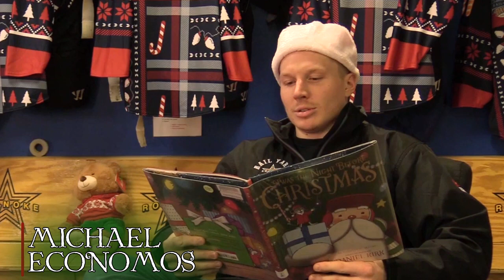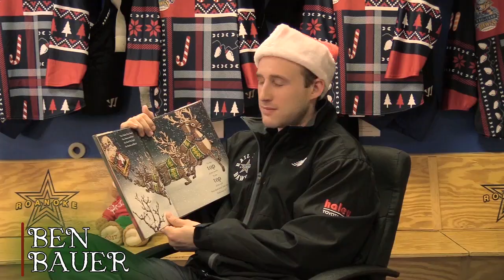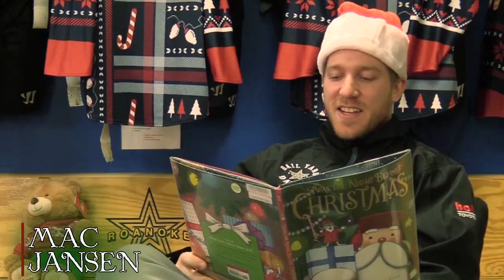Rail Yard Dawgs - The Night Before Christmas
The Rail Yard Dawgs read a Christmas classic - The Night Before Christmas